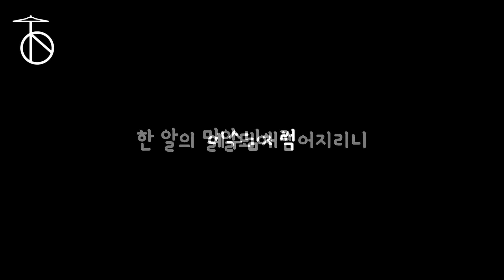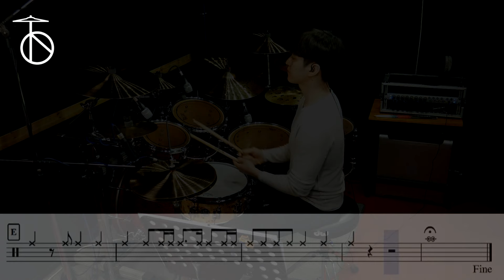천관웅-밀알 드럼(연주,악보,드럼커버,drum cover,듣기)